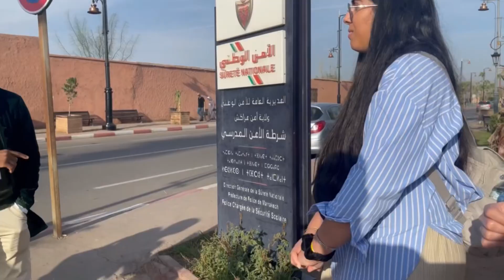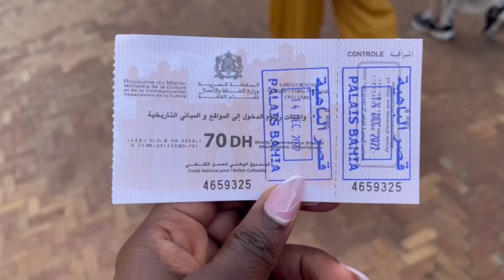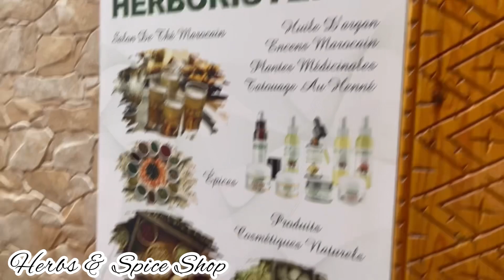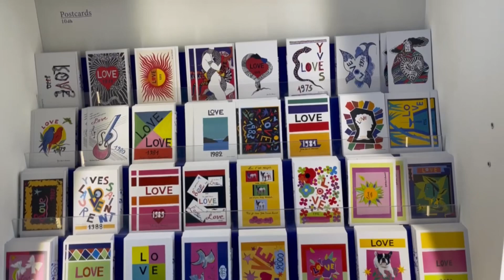Visit Morrocco | Free Morocco travel guide 🇲🇦🇲🇦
Wondering what to do in Marrakech? Here’s a list of things to do in Marrakech. I was in Morocco with my friends and we spent about 9 days in Marrakech; here’s what we got up to.
Did you know Morocco is in North Africa? Enjoy!

➤ If you would like to order custom made robes for brides and bridesmaids; or even bespoke dresses;

AMAZON USA
Professional tailors scissors
Best value seam ripper
Best beginner sewing machine (in my opinion)
Silhoutte cameo 4
Pattern master
Durable rotary cutter
Self healing mat
Steel hip curve
standard pinnable dress form
Measuring tape

AMAZON UK
PRYM Universal tool for cover button:
Gritin selfie stick:
Brother LS14 sewing machine:
Ansio cutting mat:
Pattern drafting by Helen Armstrong:
6 pieces sewing loop kit:
Pattern drafting tools:
Pattern paper
Measuring tape:

Also, let me know if you would like to see anything specific.

I love to read from you so please leave a comment, suggestion or even a question below and I will be sure to get back to you; your feedback is important to me.
I currently upload once a week and that’s on Sundays 1:30 pm (GMT +1)

➤ ABOUT ME
Hello there beautiful person reading this; my name is Ayotola and I am the creative director of  Sew Unique by Adunni, a bespoke womenswear brand based in Nigeria.
I enjoy being a creative and this ranges from creating awesome content for you to actually designing and creating cloths, I love traveling and I’m a foodie.
I post DIY projects and many of them are focused on sewing however, I do branch out sometimes. The goal remains to create awesome content just for you!